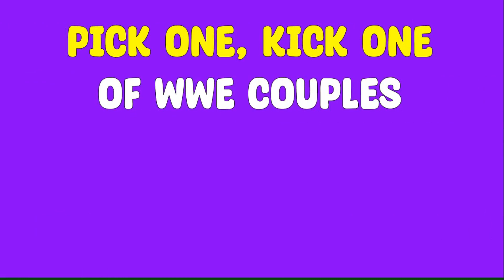Pick Your Favourite WWE Couple 💑 | WWE Quiz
In this exciting video, we invite you to choose your favorite WWE couple. From classic wrestling pairs like Roman Reigns and Brock Lesnar to current power couples like Seth Rollins and John Cena, there are plenty of amazing duos to choose from.

We'll take a look at some of the most iconic wrestling couples throughout history, highlighting their most memorable moments and exploring the reasons why they captured our hearts. Whether you prefer a pair that's all about power and domination or one that's all about romance and passion, there's sure to be a couple on this list that speaks to you.

So join us as we delve into the world of WWE couples and pick your favorite. Will it be a classic pairing like Triple H and Stephanie McMahon or a newer dynamic duo like Otis and Mandy Rose? There's only one way to find out.